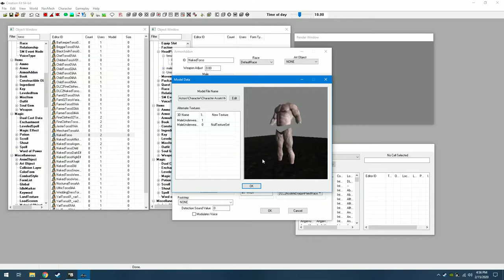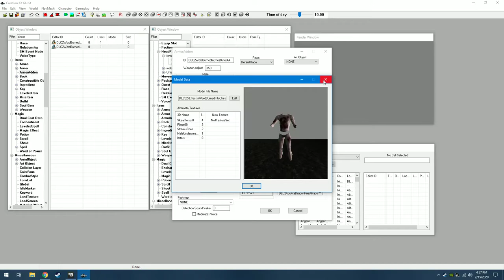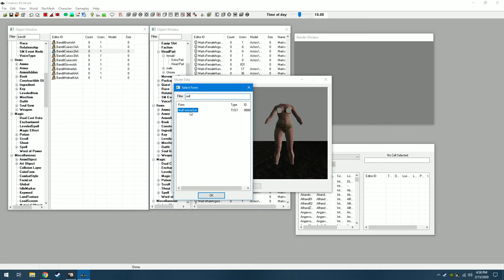How I made PS4 Bikini Armor Using the Creation Kit (Skyrim Special Edition)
A brief runthrough of what was used. Most of the armors are from the bandittorso models which are used for fur armors. Banner textures were used. As you can see, not all banners work well to cover only part of the armor.

To apply underwear as a body part go to headpart and apply the model where shown in the video.